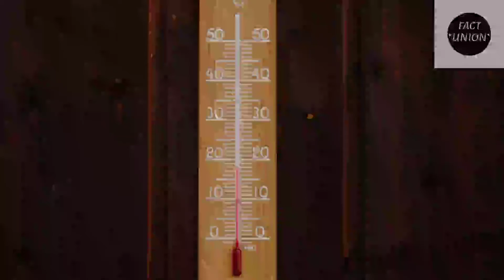Aeroplane Me Thermometer Le Jaane se kya hota ha? Why mercury Thermometer is not Allowed?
📲|Amazing Facts||
📲|Daily fact dose that enhance your knowledge||